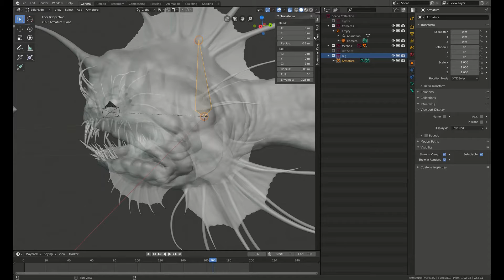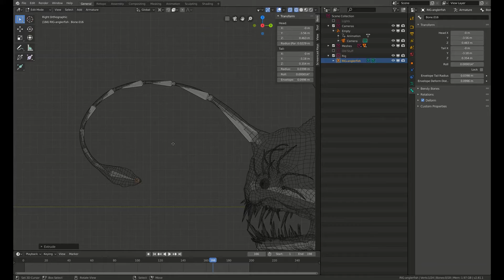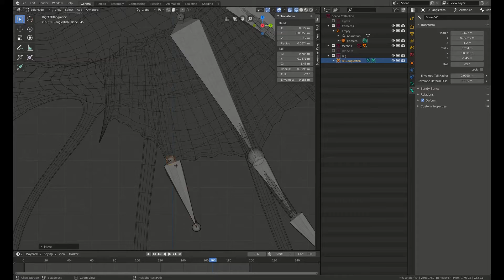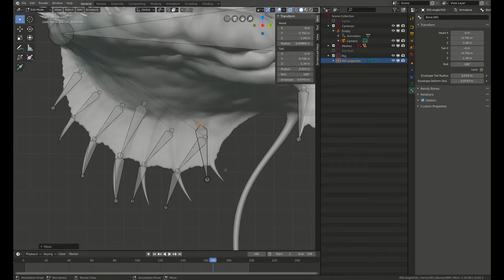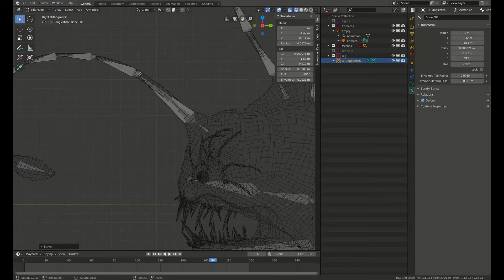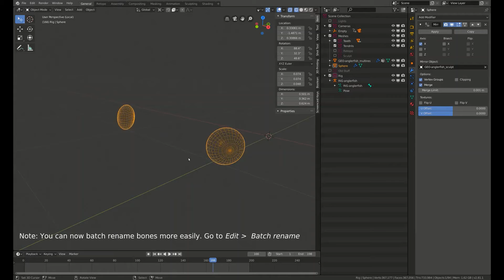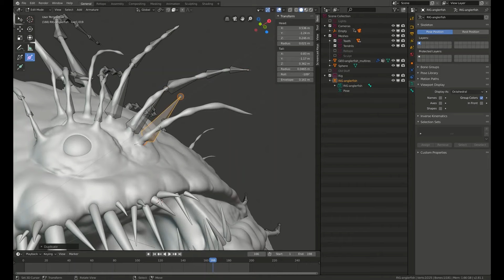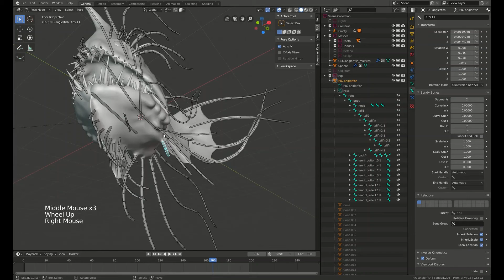Anglerfish Building in blender - part 5 : Quick rig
Hình ảnh này được lấy cảm hứng từ sinh vật biển sâu tuyệt vời. Thực hiện theo quy trình từng bước từ hình tượng trưng điêu khắc ban đầu đầu tiên đến hình ảnh cuối cùng do Eevee kết xuất. Hội thảo bao gồm khoảng 7 giờ video.

 Video gồm 6 phần để hoàn thành một Anglerfish hoàn chỉnh.

This image was inspired by the amazing deep sea creature. Follow the step by step process from the first initial sculpting doodles to the final Eevee-rendered image.